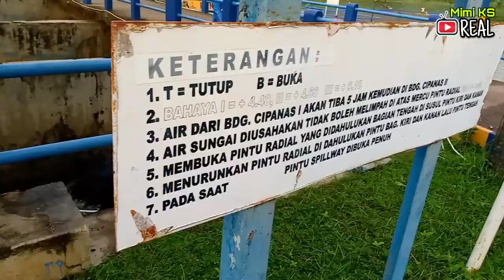Keseruan Lari Pagi di hari Minggu || Bareng Bestii Mimi KS